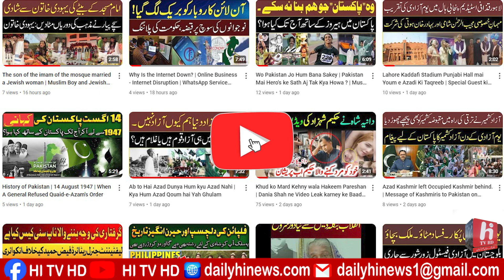53 Marriages in 65 years Saudi Citizen | What advice did the Saudi citizen give to young boys?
Man Who Married 53 Women in 43 Years “Was Looking for Stability”
A 65-year-old man from Saudi Arabia recently became the talk of the town after it was revealed that he married no less than 53 different women in his search for emotional “stability”.
Abu Abdullah married his first wife when he was only 20 years old. She was six years his senior, and for a time, she was all he needed. They had children together and everything was going well, but then problems started appearing in his life and he decided to marry again. At the age of 23, he informed his wife that he planned to take a second wife and became a polygamist. Then, as problems started arising before his two spouses, he took on a third wife, and then a fourth. However, things only got worse, so he divorced his first and second wives, and then did the same with the third and fourth, as they had also started arguing. But his quest for stability continued…
The 65-year-old told Arabic daily Sabq that he has so far married a total of 53 women, with his shortest marriage only one night. However, he insisted that none of them was a joke; they were all traditional weddings. Apparently, all he was trying to do was find a woman who would make him happy in his life, but his marriages kept failing.
Although he didn’t reveal whether he finally found “the one”, Abu Abdullah said that he is now married to one woman and does not plan to remarry ever again. Most of his wives have been Saudi, but he did marry one foreign woman on a work trip that lasted a few months.
Abu Abdullah’s story recently went viral in South Arabia, sparking a heated debate among those who praised him for his adventurous lifestyle, and those who consider what he did wrong and refer to him as “the polygamist of the century”.
Nigerians react as Mia Le Roux emerge winner of di 2024 Miss South Africa Beauty Pageant
Nigerians don begin react afta South Africa crown Mia Le Roux as di winner of di 2024 Miss South Africa Beauty Pageant.

Dem crown di Free State-born model for one ogbonge ceremony for di Sun Bet Arena for Time Square, Menlyn, Pretoria on Saturday.

Di 28-year-old wey be model, marketing manager and student beat nine oda contestants to emerge as di winner.

Mia le Roux na di first deaf woman to dey crowned Miss South Africa.

She dey crowned winner of di 2024 Miss South Africa Beauty Pageant afta one divisive competition wey see one finalist withdraw afta she dey trolled sake of her Nigerian heritage.

For her acceptance speech, Ms Le Roux say she hope say her victory go help those who wey feel excluded from society to achieve dia "wildest dreams, just like I am".

She say she wan help those who wey dey "financially excluded or differently abled".
Last week 23-year-old law student Chidimma Adetshina bin pull out of di competition afta allegations say maybe her mama tiff di identity of one South African woman.

Ms Adetshina bin withdraw afta one report from South Africa Home Office wey say indications dey say her mama commit fraud and identity theft in registering her wen dem born am.

However for one media interviews, she explain say her father be Nigerian and her mother na South African of Mozambican descent.

Ms Adetshina - 23-year-old law student - say dem born her for Soweto, one twon wey dey next to Johannesburg, and she grow up for Cape Town.

For several weeks her roots dominate centre of discussion for social media storm, as many pipo, wey include one cabinet minister, question her right to represent di kontri.

She bin tok say she be victim of "black-on-black hate", wey highlight one particular strain of xenophobia for South Africa wey dey known as "afrophobia", wey dey target pipo from oda African countries.
Who be Mia Le Roux - di new Miss South Africa
Mia Le Roux na 28-year-old from Western Cape province.

Dem born her for Sasolburg, Free state and she grow up for Oudtshoorn for western cape.

Di new Miss South Africa na marketing manager, model and part time B Com Marketing student.

Wen she dey one-year-old, dem diagnose her wit serious hearing loss, wey mean say she no dey too hear.

She say e take her two years of speech therapy before she fit say her first words.

She add say her community rally behind her and dem give her di gift of hearing; Dis inspire her desire to make positive impact and break barriers.

She describe herself as pesin wey dey resilient, dedicated, graceful and kind.

Afta winning, di model and marketing manager say: "I be proudly South African deaf woman and I know wetin e feel like to dey excluded.

"I know now say dem put me on dis planet to break boundaries and I do am tonight."

How pipo react to her winning
Plenty reactions don follow di emergence of Mia Le Roux as di new Miss South Africa for social media.

As some hail and congratulate her, odas express dia dissatisfaction to wetin dem call hate for blacks for South Africa.